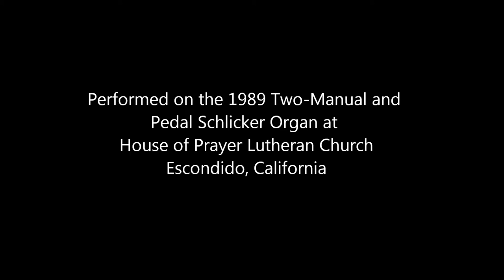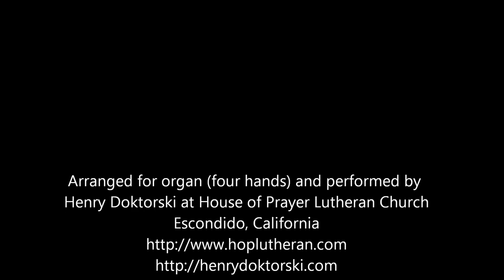Pachelbels Canon for organ, 3 performers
Description by current Dean of the AGO Palomar Chapter, Henry Doktorski.

Johann Christoph Pachelbel (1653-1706) was a German composer, organist, and teacher who brought the south German organ tradition to its peak. He composed a large body of sacred and secular music, and is recognized as one of the most important composers of the middle Baroque era. Today he is best known for his Kanon in D, popularly known as Pachelbel’s Canon, which is often played as a processional during church wedding ceremonies.

In music, a canon is a contrapuntal technique that employs a melody with one or more imitations of the melody played after a given duration (e.g., quarter rest, one measure, etc.). Repeating canons in which all voices are musically identical are called rounds—Row, Row, Row Your Boat and Frère Jacques are popular examples.

Pachelbel’s Kanon in D was originally written for three violins over a Ground Bass (played by the continuo).  The continuo (short for Basso Continuo) is a group of musicians which provide the bass line and harmonic background to the melodies, typically played by a cello (or bassoon) and harpsichord (or organ). In Pachelbel’s canon, each of the three violinists plays the exact same melody two measures apart. It is quite clever how the three parts fit together.

Among the many recordings of Pachelbel’s famous canon, very few use the original three instrumental parts, and most play the piece too slowly (sometimes as lethargic as 30 beats per minute), using harps and lush orchestral settings. Henry dislikes these modern syrupy versions and considers them overly sentimental, and even lugubrious. He prefers a more peppy andante tempo, such as 60 beats per minute.

In this recording, Henry plays the canon exactly as Pachelbel wrote it, using the sound-on-sound recording technique, as if he had three hands to play each violin part on the organ (and a fourth hand for the continuo part). First, Henry recorded the continuo part. The ground bass is played on the pedals (16 SUBBASS and 8 GEDECKT), while the harmonic accompaniment is played on Manual II using 8 SALICIONAL and 8 CELESTE. Second, Henry recorded the first violin part using the 8 GEDECKT, the 4 CHIMNEY FLUTE and 1 1/3 LARIGOT on Manual II. Third, Henry recorded the second violin part using the 8 PRINCIPAL on Manual I, and fourth, he recorded the third violin part using the 8 TRUMPET.

He then threw in a chime at the beginning and end for good measure, and a liberal sprinkling of the ZIMBELSTERN throughout the entire piece to help create a festive atmosphere. Henry said, “This organ version of Pachelbel’s famous canon has everything but the kitchen sink. It showcases all the four families of pipes (STRING, FLUTE, PRINCIPAL, and REED) and the percussion (CHIMES and ZIMBELSTERN). It reminds me of the sound of a musical clock, a type of automated mechanical instrument popular in Europe from the 16th to the 19th centuries, which played an elaborate tune every hour on the hour.”

Henry and two of his organist colleagues—Bonnie Rex and Carol Graham—actually performed this arrangement (all three sitting together on the organ bench) live in concert at an American Guild of Organists recital on the 22-rank three manual and pedal 1971 Reuter/Rodgers organ at Trinity Episcopal Church in Escondido, California, on Sunday, October 15, 2017.

For more about the Palomar Chapter of the American Guild of Organists